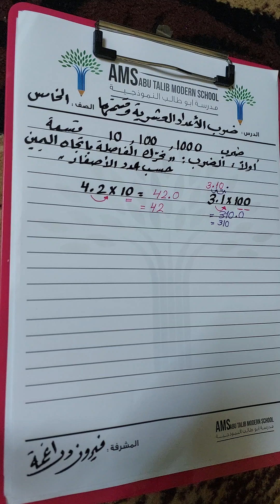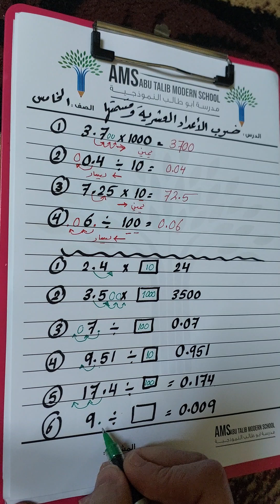الصف_الخامس (ضرب الأعداد العشرية وقسمتها )❤️🌹